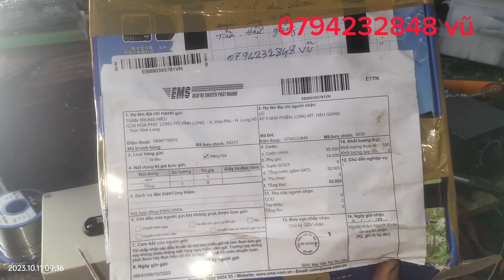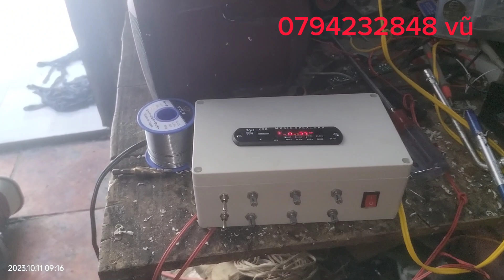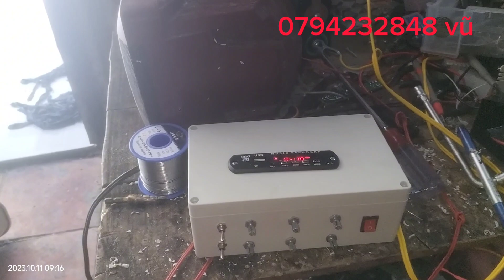tiếp tục mẫu mấy thẻ 2 kênh đánh chim đêm chuẩn 2023